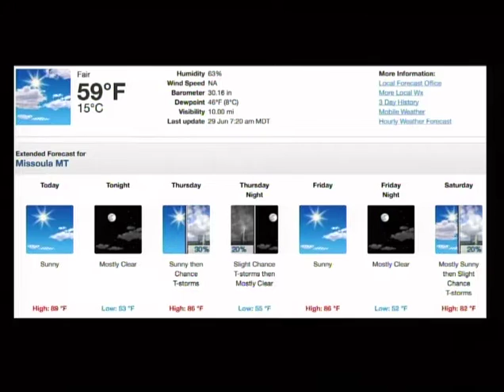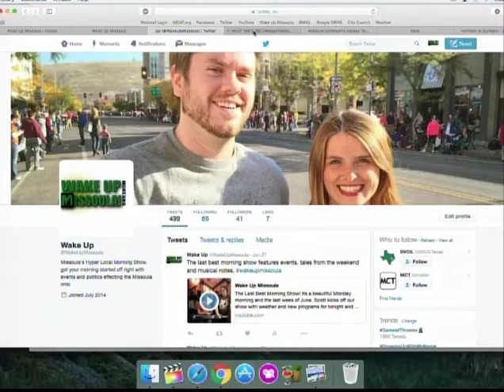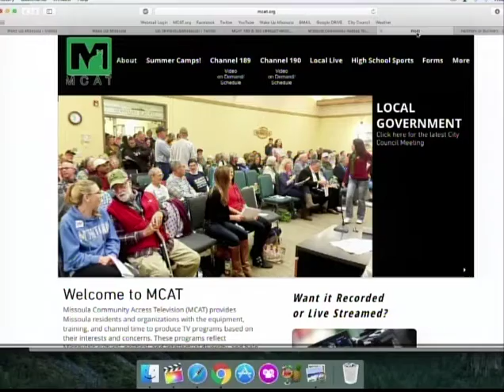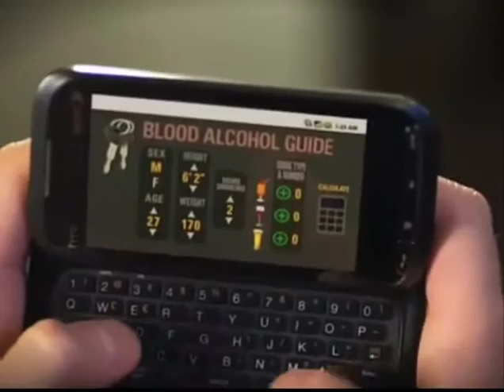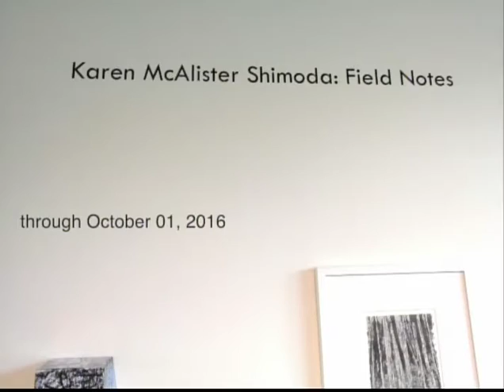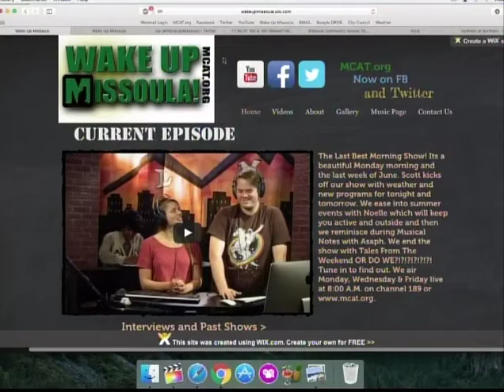Wake Up Missoula 06-29-2016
The Last Best Morning Show! It's the last show of June 2016 and we've got guests. first we invite Missoula Aging Services to tell us how to prevent falling. Fourth on the Fort is coming up and we have Matt Lautzenheiser to talk about it. New programs to keep you invested in the spoken word and tuba arts. Noelle has events to keep you busy the next two days and Asaph talks about one of the more Popular Singing who were boo'd at the Apollo Half a dozen times. Hallmark of Bullmark is here to kick of Christmas in July Movie Month. We have a great show for you so pop on those heels and have you Calves Pop in this Wednesday's edition of Wake Up Missoula.